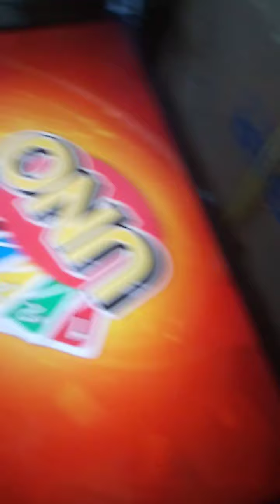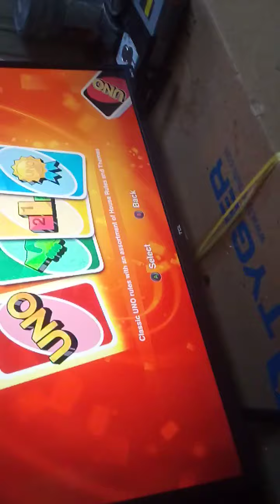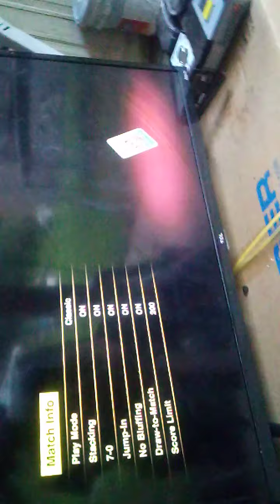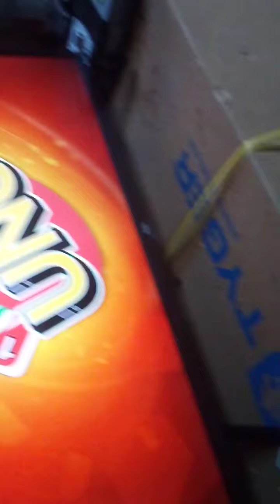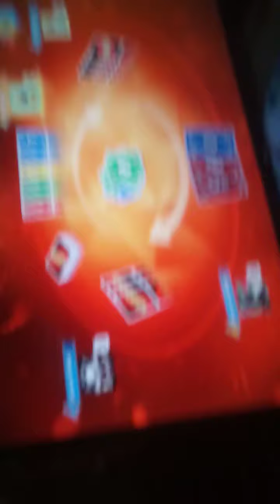Gaming Part 2